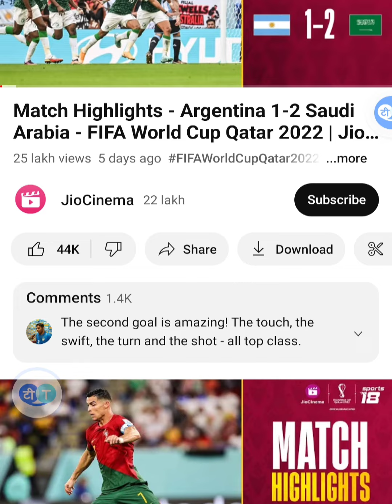Morocco vs Belgium#FIFA World Cup 2022#FIFA World Cup Qatar#Morocco history